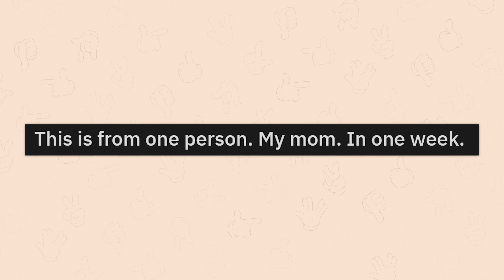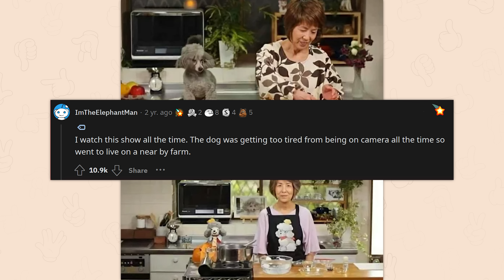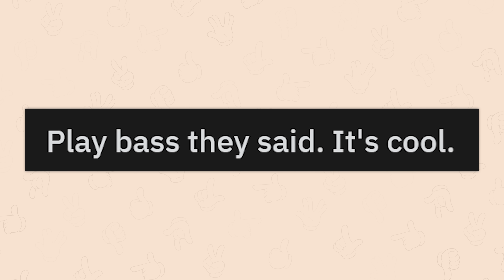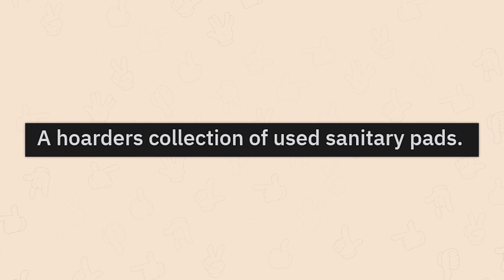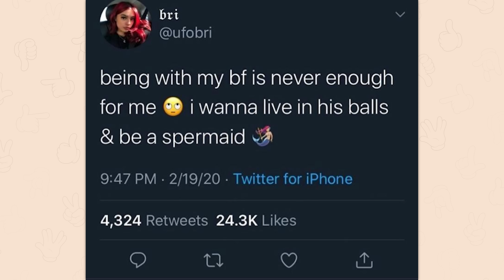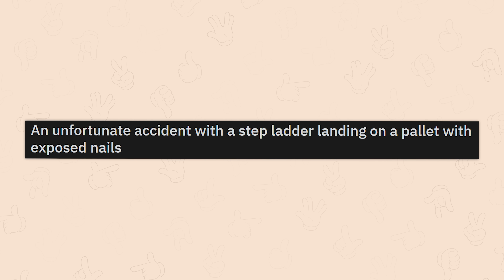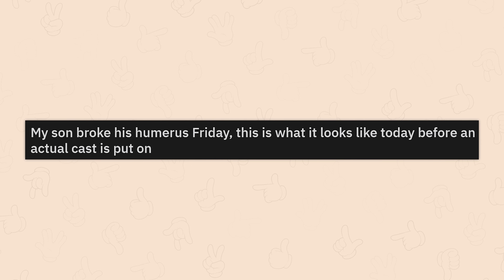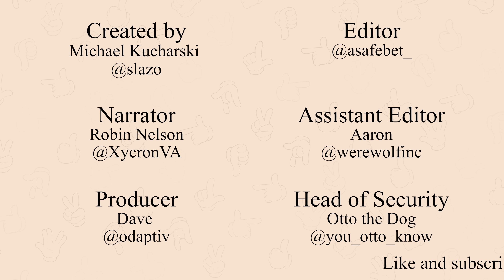r/Makemesuffer | this is TRUE pain 😵😵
Top posts from r/Makemesuffer on Reddit. Video credits below.